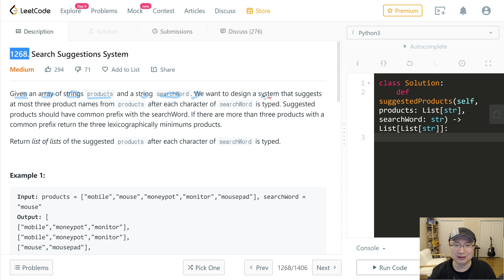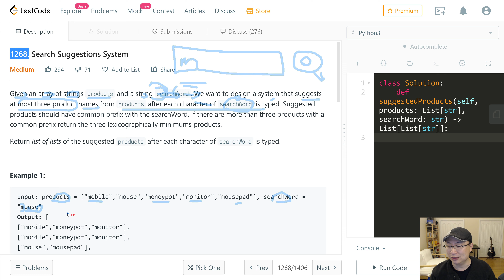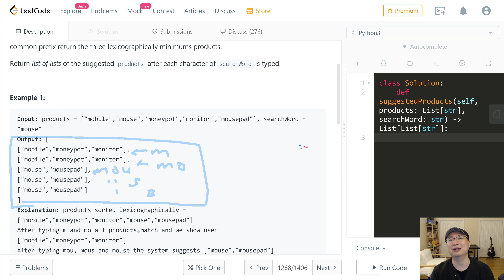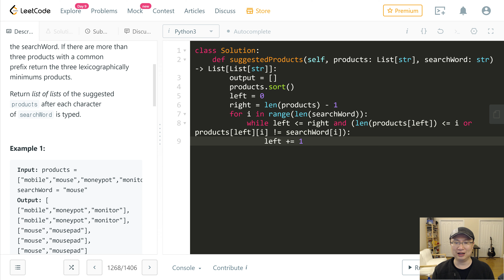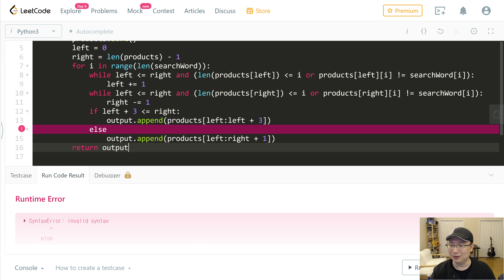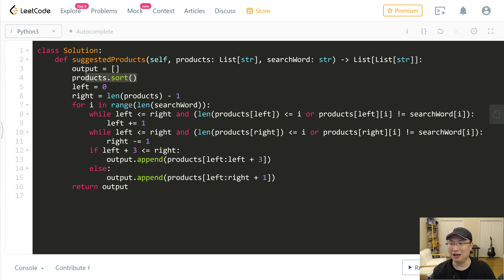1268. Search Suggestions System - Korean Version